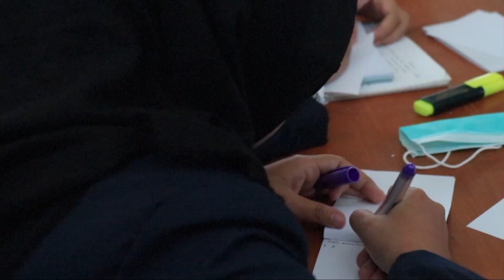LKMM TM FK UHT 2019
Latihan Kepemimpinan Manajemen Mahasiswa Tingkat Menengah Fakultas Kedokteran Universitas Hang Tuah 2019

merupakan serangkaian jalur kaderisasi dari mahasiswa FK UHT yang di ikuti oleh anggota seluruh organisasi mahasiswa dari BEM,DPM,dan BSO (HIMAFAR,SKI,UKKH,AMSA,MEDISCO,dan TBM JALASAKTI)

semoga ilmunya bertambah untuk menjadikan FK UHT ini semakin maju kedepannya . eennnjooooy ~